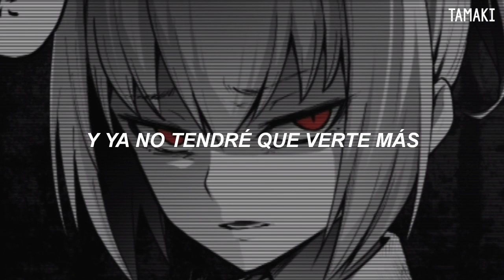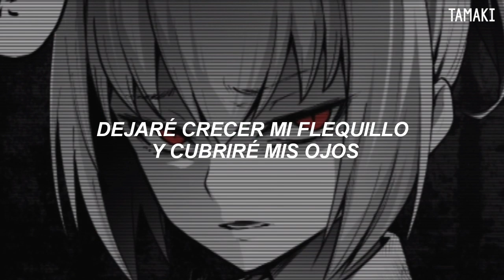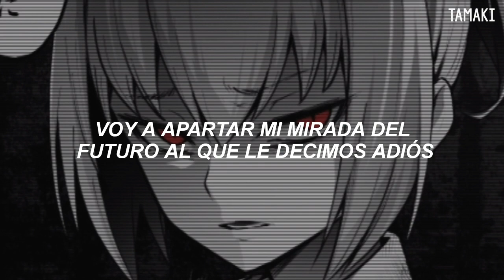maegamist ; maretu ( sub español )